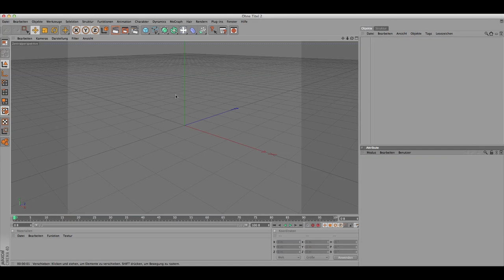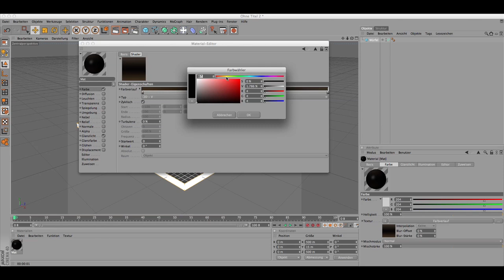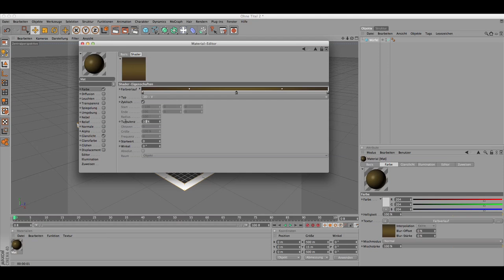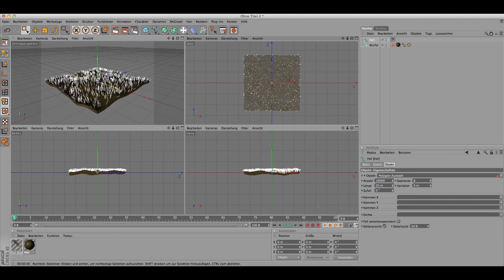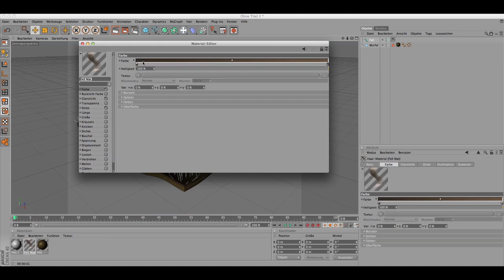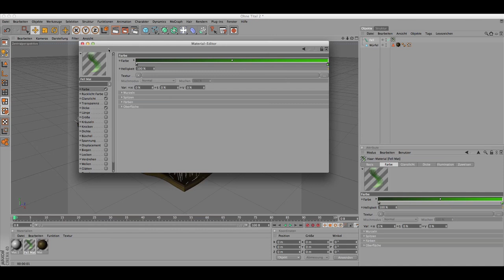Cinema 4D Tutorial realistisches Gras erzeugen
Realistisches Gras erzeugen kann ganz schnell und einfach funktionieren. Wenn ihr nicht wisst, wie es funktioniert, dann schaut hier in diesem How To Tutorial wie ihr mit Cinema 4D realistisches Gras oder einen großflächigen Rasen erstellen könnt. Der Schlüssel zum Erfolg ist das Haare Werkzeug bzw. das Hair Modul, dass euch ausführlich in diesem Tutorial zu Cinema 4D vorgestellt wird.